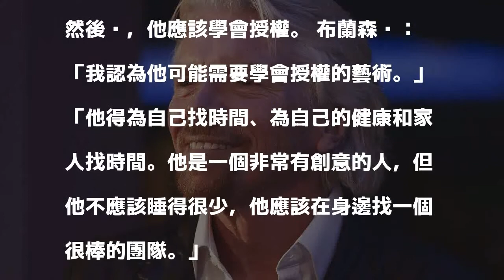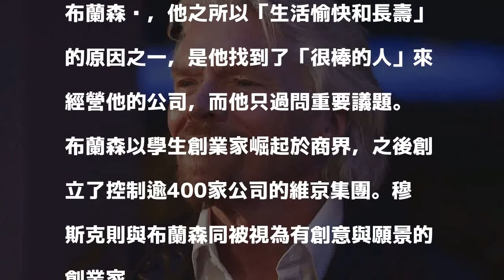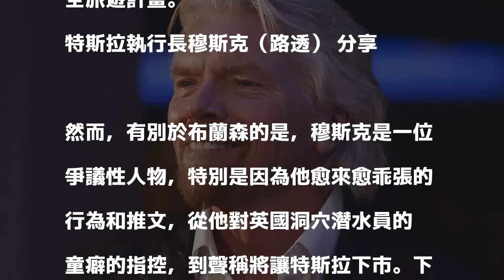同為創業夢想家 布蘭森給穆斯克這兩項建議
維京集團創辦人布蘭森（美聯社） 分享        維京集團（Virgin Grooup）創辦人布蘭森（Richard Branson）以同為創業夢想家的身份，對近來麻煩纏身的特斯拉（Tesla）創辦人穆斯克提出兩個建議：「學會授權與多睡一會兒。」

發表評論評論如下。